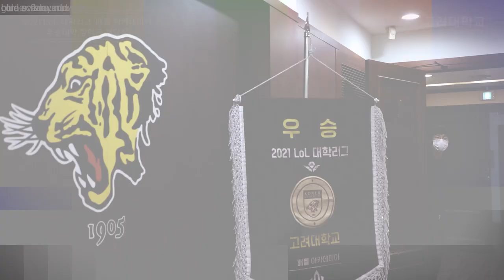[고려대학교 Korea University] 2021 LoL 대학리그 배틀 아카데미아 우승대학 장학금 전달식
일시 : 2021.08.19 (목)